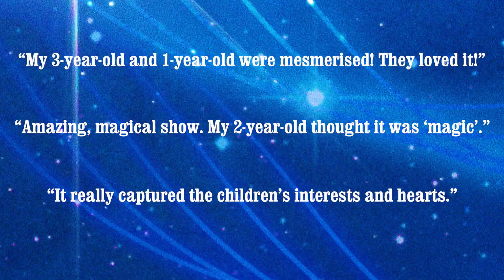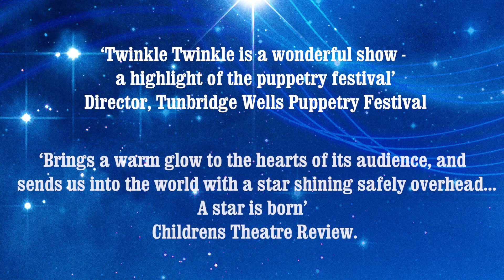Twinkle Twinkle Trailer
There are melodies that live in all of us. No one knows that more than Marty the puppy, whose bedtime songs and play-time with his Dad are the best part of his day. But sometimes, you have to learn how to find the music inside yourself…

Twinkle Twinkle is at artsdepot Wed 30 May - Sun 3 Jun.